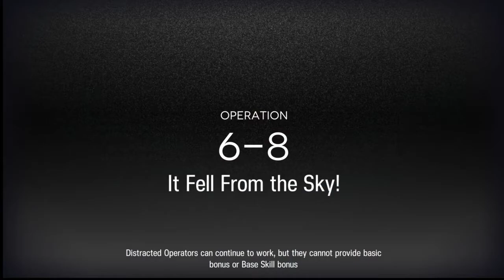【Arknights】 6 - 8 Challenge Mode